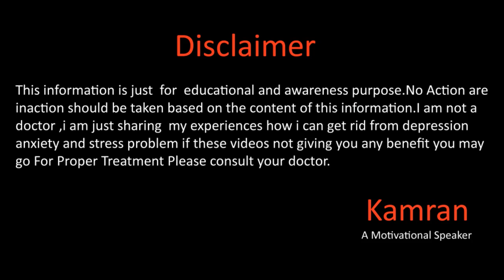What We Should Eat By Kamran Sharif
Recommended Videos

Gmail
You Mar Write us an email at